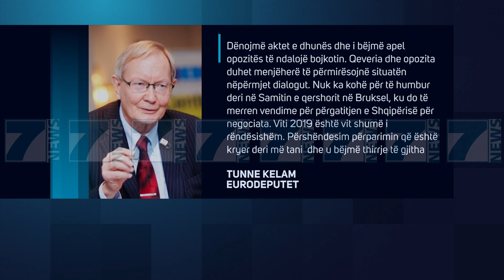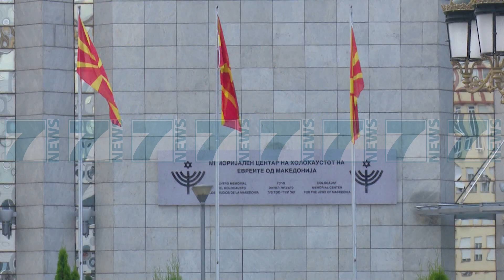DEPUTETET E PARLAMENTIT EUROPIAN TE MERKUREN NE TIRANE - News, Lajme - Kanali 7